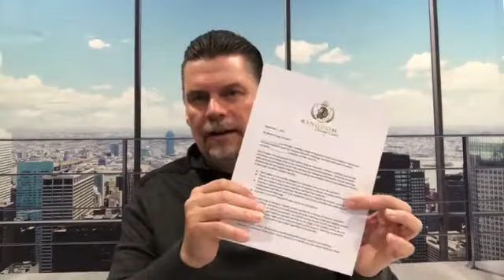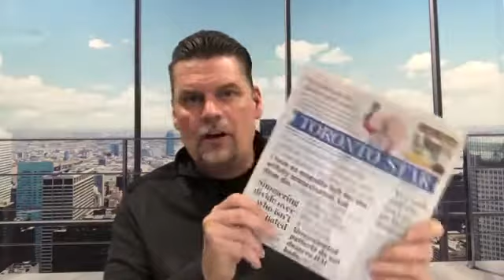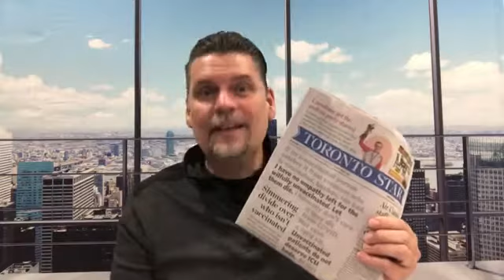Tues Sept 7, 2021